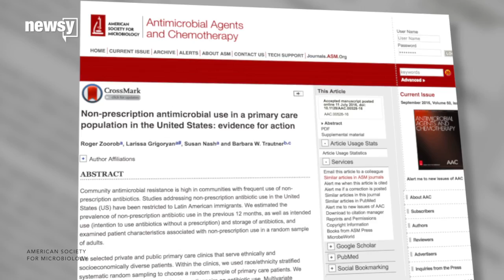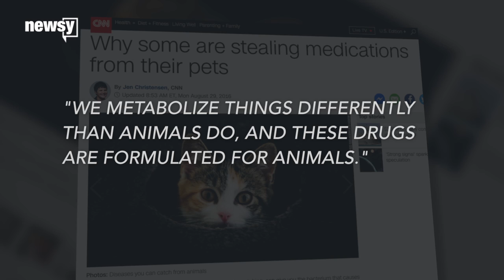Some people might be using pets' antibiotics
Scientists stumbled across this odd finding while conducting a survey about the prevalence of unprescribed antibiotic use.